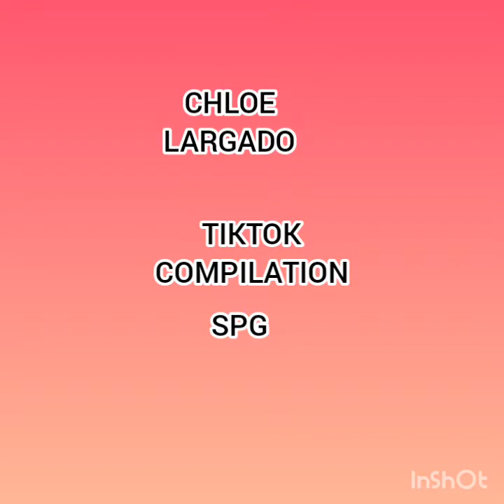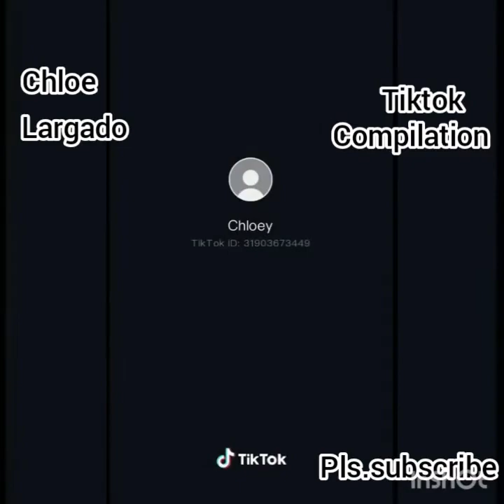CHLOE LARGADO tiktok compilation(rated SPG)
Tiktok compilation
Chloe largado
Spg